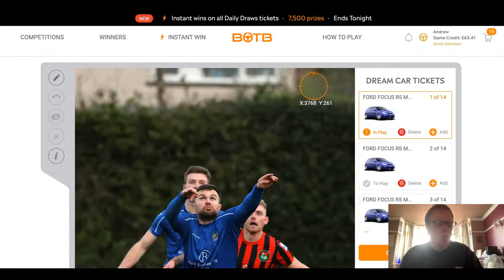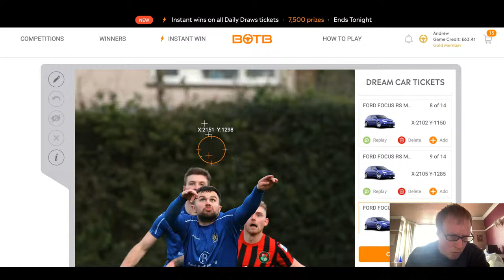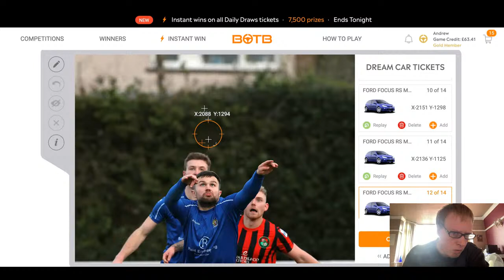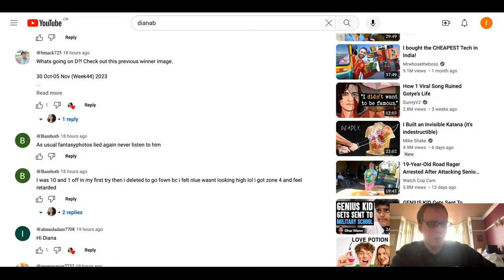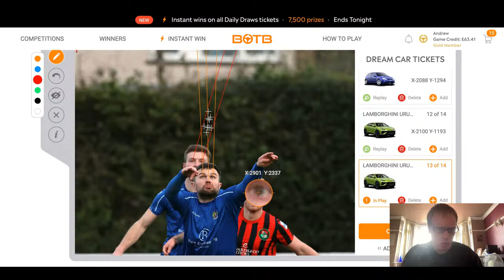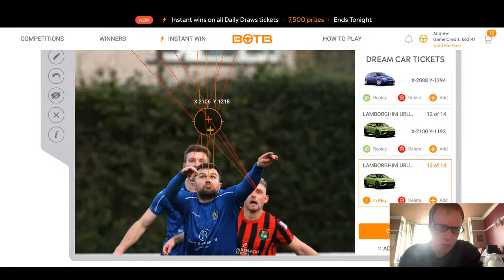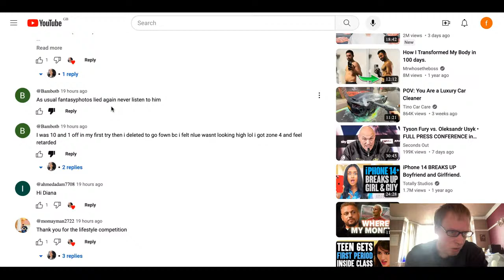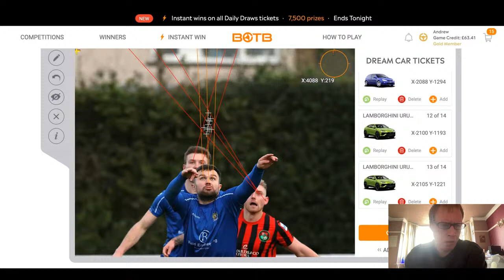Botb dream car competition 🔥 will these be the winner coordinates competition this week Sunday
botb Dream Car Comp 🔥  Will you be the next winner week this week ends Sunday Week
i'm showing where my tickets will be playing this week

link to view camera